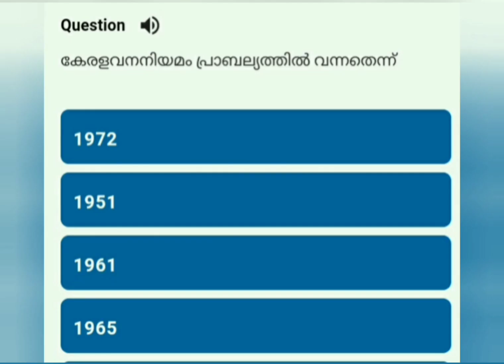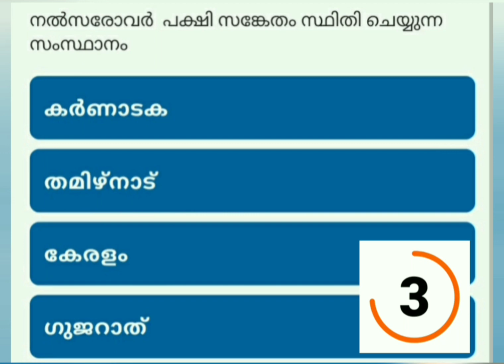പൊതുവിജ്ഞാനം (part 2)